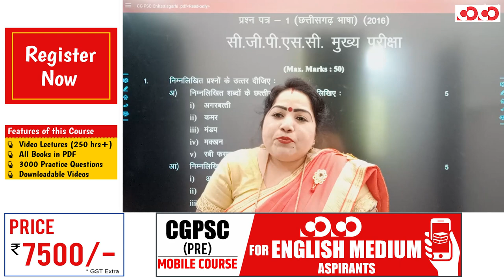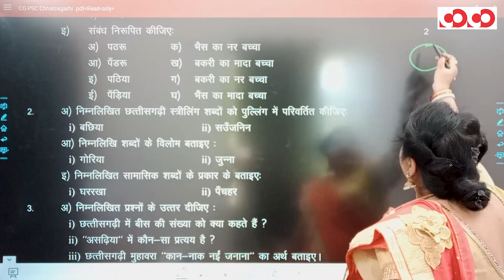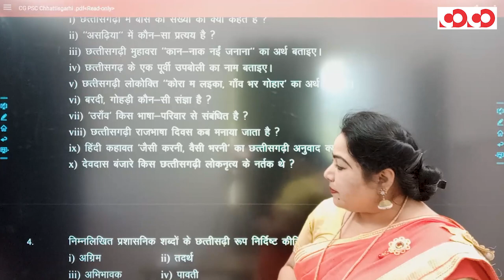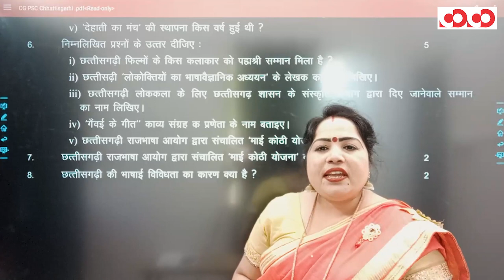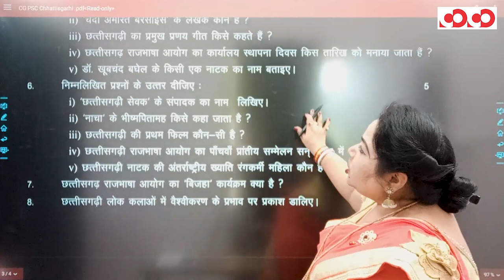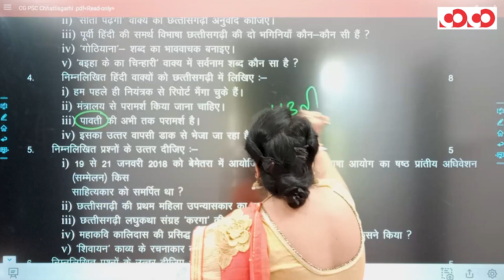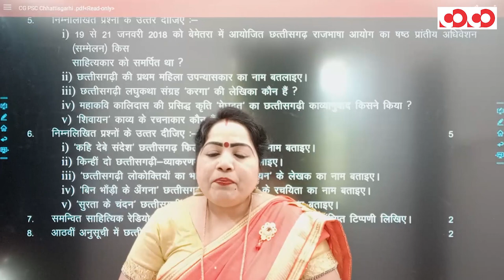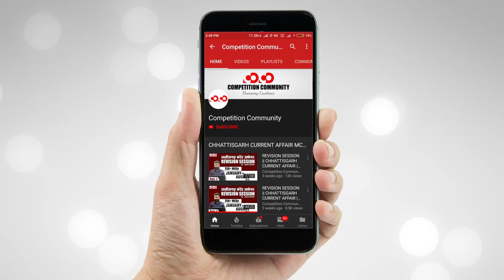CGPSC MAINS QUESTION PAPER ANALYSIS II PAPER - 1_PART - 3 II CHHATTISGARHI LANGUAGE